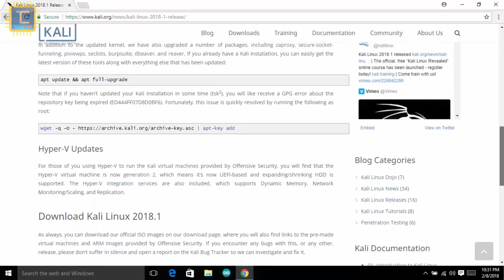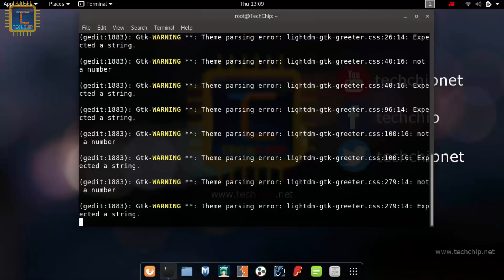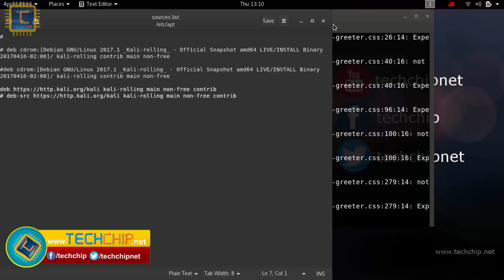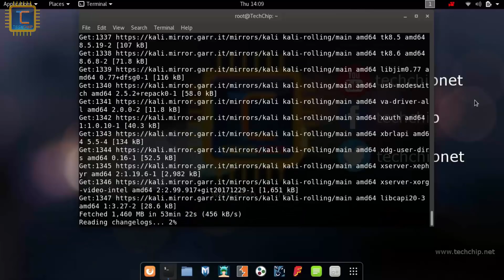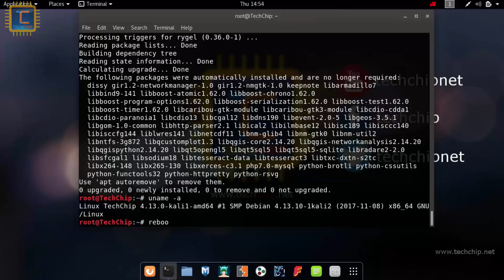How to update Kali Linux 2017.x to 2018.1 | update issue fixed in Hindi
Hello Friends,
As you know that KaliLinux updated version (2018.1) has been released so in this video I will show you that how to update Kali Linux 2017.x to Kali Linux 2018.1? How to fix GPG signature error while updating kali linux? How to fix unable to locate package
error? How to update kali linux repository in sources.list file?

copy following repositories in /etc/apt/sources.list
Kali sources.list Repositories

▀▄▀▄▀▄ [Kali Rolling repo]▄▀▄▀▄▀

deb kali-rolling main non-free contrib
# deb-src kali-rolling main non-free contrib

▀▄▀▄▀▄ [Kali Rolling (HTTPS support)]▄▀▄▀▄▀

▀▄▀▄▀▄ [GPG error]▄▀▄▀▄▀
wget -q -O | apt-key add